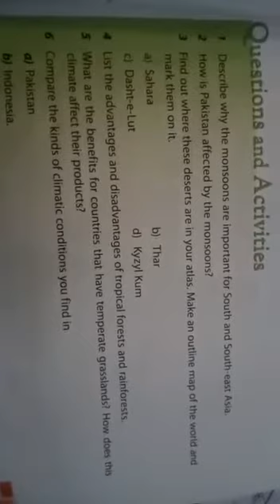Grade 7_S. Studies _chap 2, 22 June 2020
Grade 7_S. Studies _chap 2, exercise question/answer.